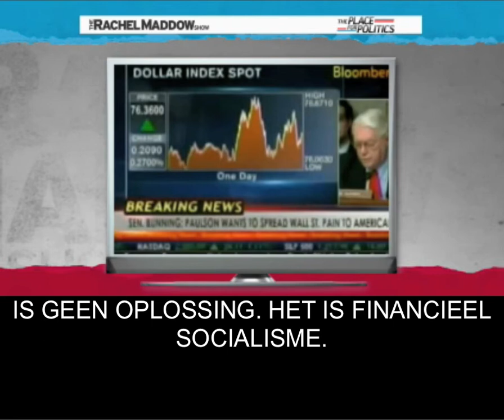SOCIALISM ACCORDING TO THE US REPUBLICANS